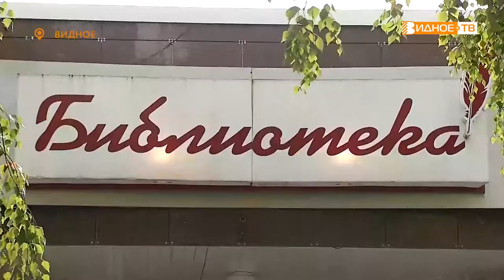ОТКРЫТЫ ДЛЯ ВСЕХ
В центральной библиотеке прошла областная акция. На день открытых дверей пригласили как  старых и верных друзей, так и тех, кто только начинает интересоваться бестселлерами современной литературы. За мастер-классами для новичков и бывалых наблюдала наш корреспондент Галина Жидкова.